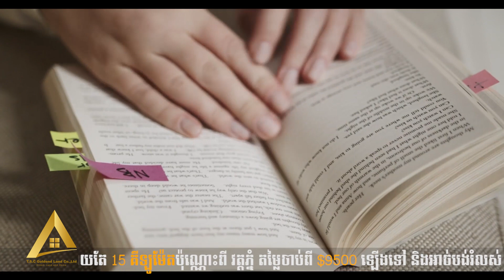ការអាន គឺជារបរតែមួយគត់ដែលអ្នកត្រូវវិនិយោគដំបូងគេ មុនចេញរកស៊ីអ្វីផ្សេង